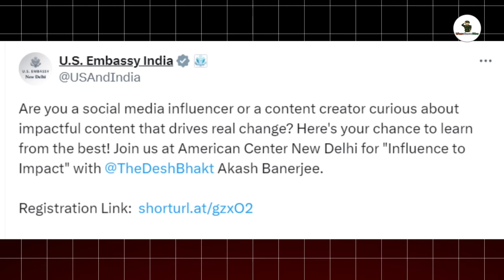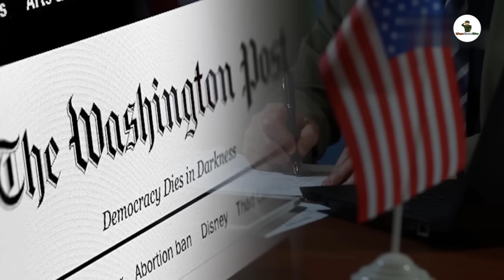🔥ভারতে আমেরিকার রিজিম চেঞ্জ অপারেশন শুরু! Us regime change In india after Bangladesh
is us want to regime change in india